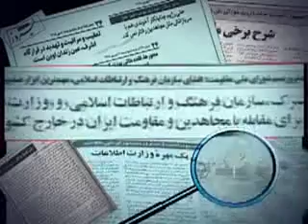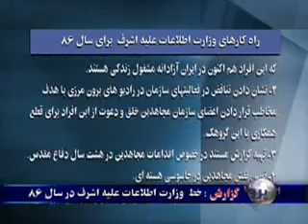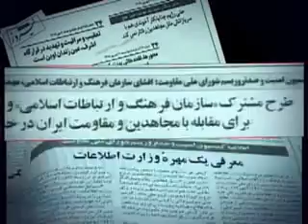پرونده 37 - خطوط وزارت اطلاعات عليه اشرف براي سال 86– 860127